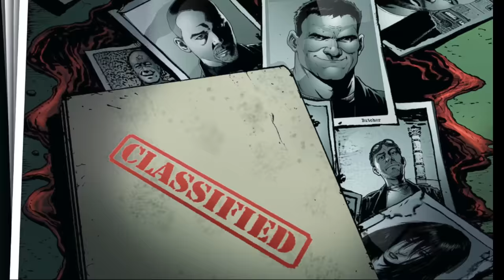Frenchie: From Comic to Screen | Superhero Club | Prime Video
Ready for a deep-dive into your favorite frenchman on The Boys? Superhero Club host Stephanie Williams takes us through the comic book and TV series history of the one and only Frenchie.
Stream The Boys now, only on Prime Video.

About The Boys: THE BOYS is an irreverent take on what happens when superheroes, who are as popular as celebrities, as influential as politicians and as revered as Gods, abuse their superpowers rather than use them for good. It's the powerless against the super powerful as The Boys embark on a heroic quest to expose the truth about “The Seven,” and their formidable Vought backing.